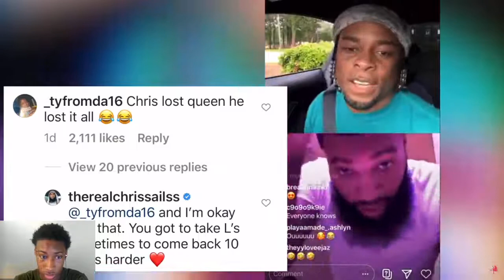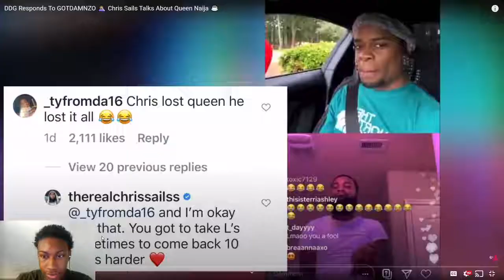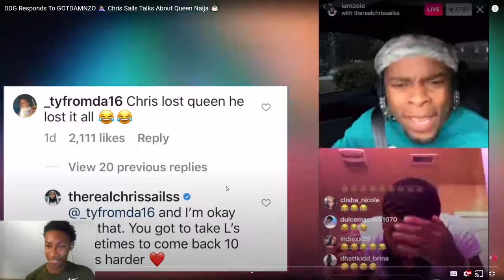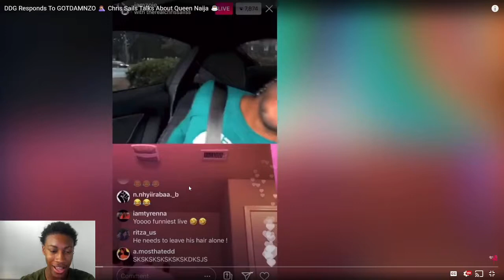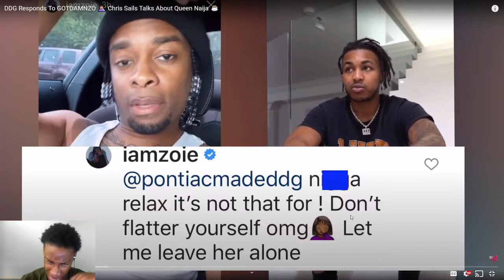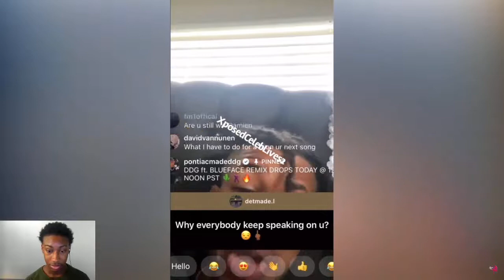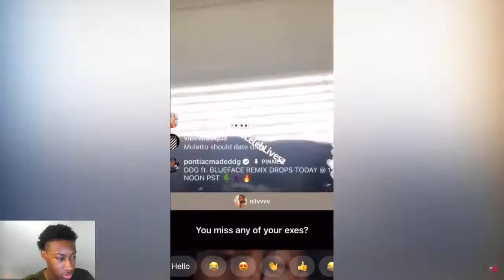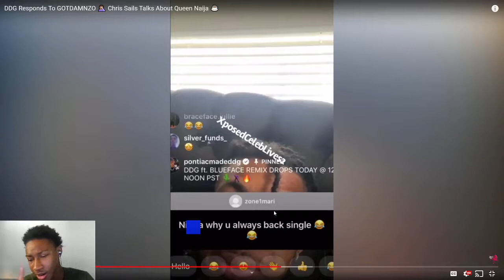DDG Responds To GOTDAMNZO 🤦🏽‍♀️ Chris Sails Talks About Queen Naija ☕️ - REACTION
About my channel:

The goal of my channel is to help spread peace and positivity, and to most importantly put a smile on peoples faces. The main point of my content is to provide entertainment content for anyone to enjoy, and to keep you guys on the Youtube site. Hopefully you guys enjoy the content I produce, and join me on the grind to 100,000 subscribers on my Youtube Channel called Sum.

Video created by Amari Fields